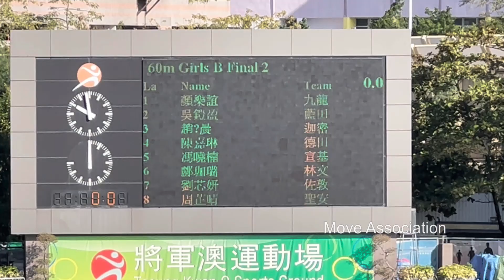2022 2023年度九龍東區小學校際田徑比賽 女乙 60米 第2組